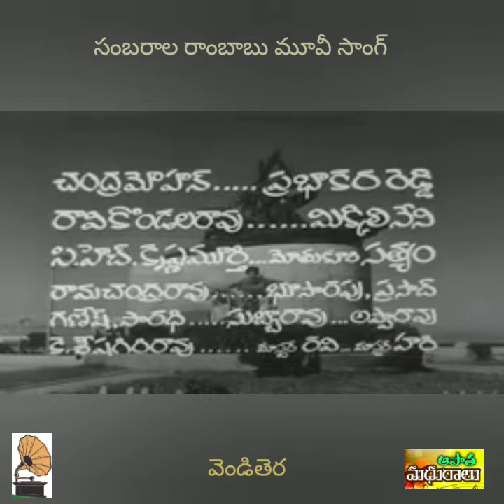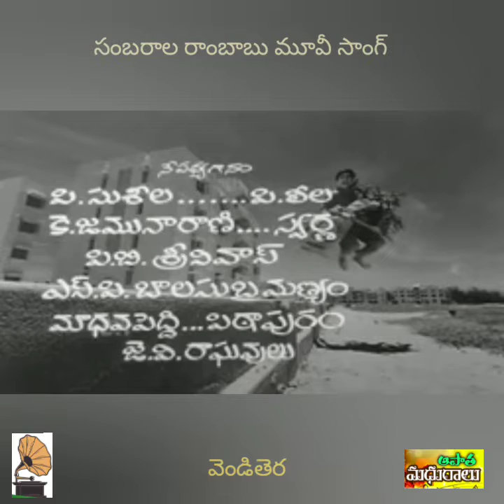పొరుగింటి మీనాక్షమ్మను చూసారా//జీవితమంటే//సంబరాల రాంబాబు 1970// మూవీ సాంగ్స్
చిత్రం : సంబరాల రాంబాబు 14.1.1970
గానం : సుశీల, పిఠాపురం, బాలసుబ్రహ్మణ్యం
గీత రచయిత: రాజశ్రీ
సంగీతం : V. కుమార్
దర్శకత్వం : G.V.R.శేషగిరిరావు
నిర్మాత : చలం